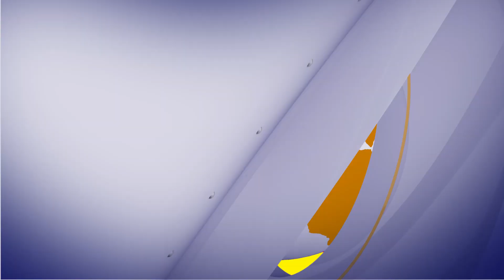आज के मुख्य समाचार – Today’s News Headlines ! skynet TV India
कैलाश विजयवर्गीय की नए रिकार्ड बनाने की तैयारी | Kailash Vijayvargiya